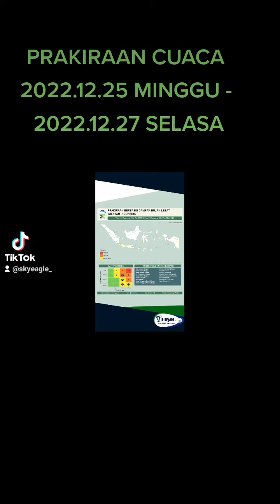PRAKIRAAN CUACA 2022.12.25 MINGGU - 2022.12.27 SELASA ( @TLOS_L )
Padi Kuning Store
Terima jasa :
1 Ojek diutamakan laki-laki
2 edit Poto dan video
3 Pembuatan undangan digital nikahan (web) , dll
4 Service laptop, komputer,hp, tv,parabola,dll
5 pembuatan kunci motor,pintu,dll (jasa tukang kunci)
6 Pawang hujan, pengobatan non medis, dll
7 Lukis tembok dengan gambar,tulisan, dll
8 Dll
Jual Barang:
 1 jual karya seni : akrilik , lukisan pakai aplikasi, lukisan tangan ,dlll
2 Kalung
3 Pulsa,token listrik,dll
4 dll

Follow , like dan pm Facebook & Instagram : @padikuningg